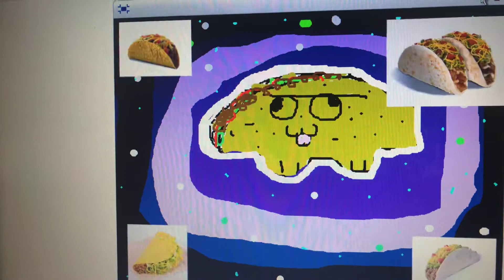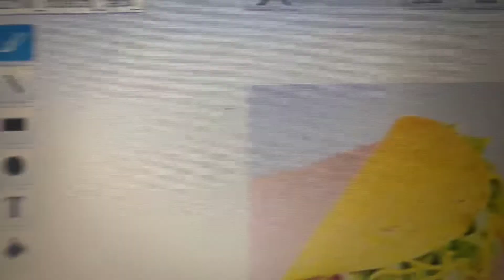Ultimate taco remix